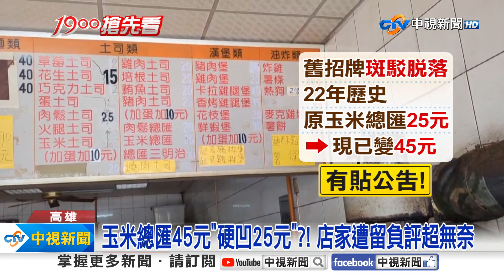顧客"硬凹舊價錢"還留負評?! 切片水果"哈密瓜發霉"?!│中視新聞 20230822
高雄有民眾到早餐店買早餐，看舊招牌的價錢沒有注意公告，結果和店家硬凹舊價錢，45元的玉米總匯只願意付25，元或店家要給兩份，顧客還留下1星負評，讓店家實在好無奈。另外，也有民眾則是買切片水果盒，結果整片哈密瓜上面明顯有白色的毛，竟然發霉了，老闆娘有賠償也解釋，可能是因為碰到水才會這樣。